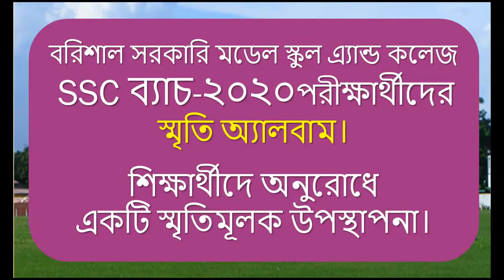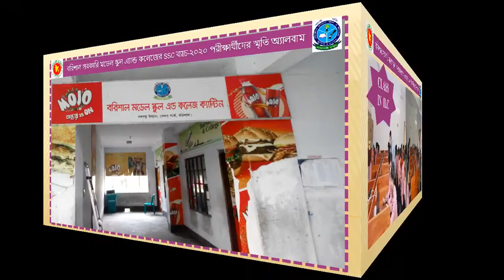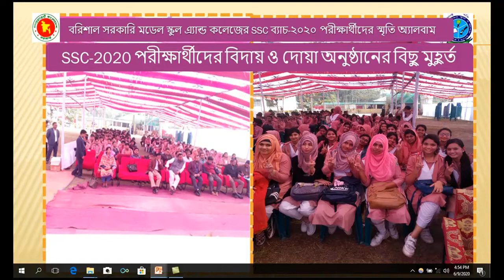Barisal govt model school and College ssc 20 fair well